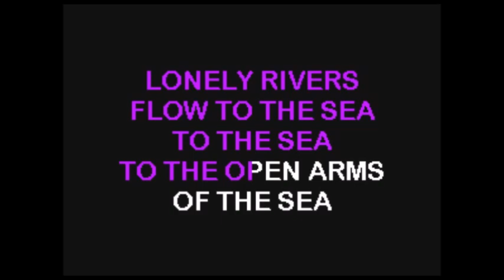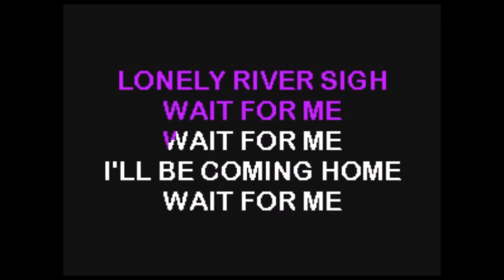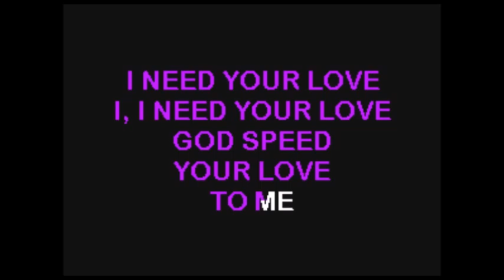Righteous Brothers - Unchained Melody .... KaraokeTubeBox